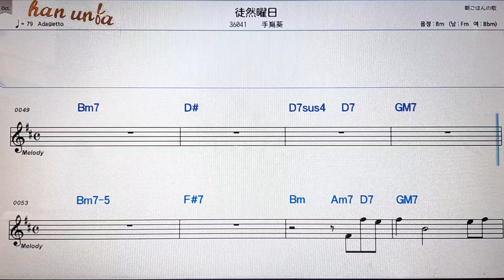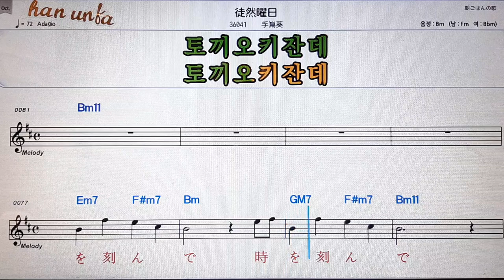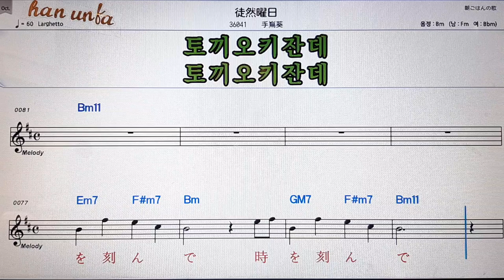쯔레즈레요우비/테시마오이💕日本の歌*Karaoke*Sheet Music*(한*일본어 동시 발음)韓国語 日本語の同時発音